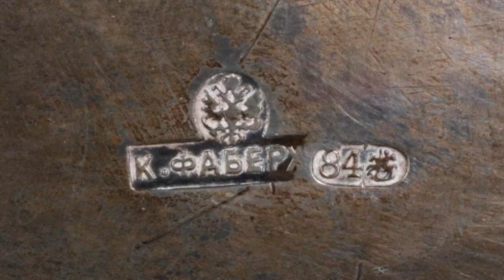Auctioneer's Pick ~ Faberge Serving Dish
It's time for another Auctioneer's Pick! Kaja Veilleux, Owner of Thomaston Auction Galleries, talks about this beautiful Faberge Serving Dish. Available Day 3 (March 1st) of our Winter Auction Weekend.

More more information and to view our full catalog

Lot# 3126 ~ Russian 84-Silver Oval Silver Mounted Cut Glass Centerpiece by Faberge, St. Petersburg, c. 1890, with swan form double side handles and oval base with applied water lilies decoration, set on four twig form feet, supporting a cut glass bowl with hexagonal hobnail motif and star cut base, base stamped with Imperial warrant, Cyrillic K, Faberge maker's mark, and 84-silver hallmark, 11" high, 22 1/4" x 9 1/2", 108.19 ozt. Good condition.